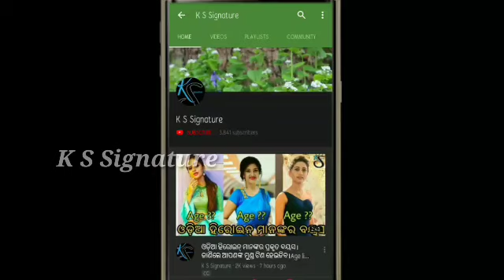Wife Archita grand celebration Sabysachi birthday ।।